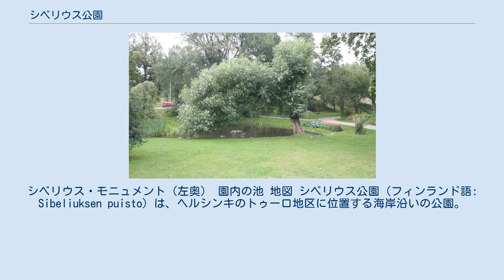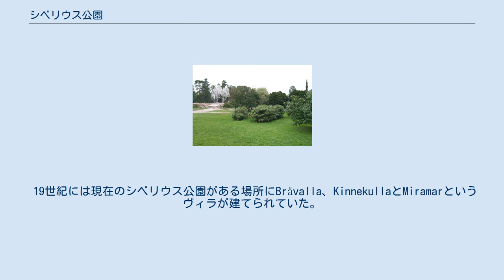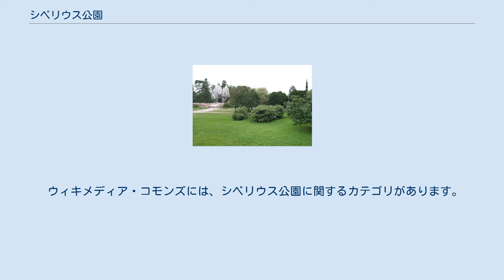シベリウス公園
シベリウス・モニュメント（左奥） 園内の池 地図 シベリウス公園（フィンランド語: Sibeliuksen puisto）は、ヘルシンキのトゥーロ地区に位置する海岸沿いの公園。
様々な植物が植えられており、1983年にマウノ・コイヴィスト大統領を記念して植えられた樹もある。
園内には小さな人工池がある。
 公園は海岸に沿って西へ走るメリカント通りによって遮られている。
交通量の多いメケリンニ通りが公園を2つに分断しており、通り沿いの南側にはフィンランド最古のパターゴルフ場であるシベリウス公園ゴルフ場が学生らによって手入れされている。
 シベリウス公園内には彫刻家のエイラ・ヒルツネンが1967年に制作したシベリウス・モニュメントが設置されている。
他にもアーッレ・アールトネンが制作した叙事詩『カレワラ』にまつわる作品『イルマタルとカモ』（Ilmatar ja sotka）がメケリンニ通り沿いにある。
 19世紀には現在のシベリウス公園がある場所にBråvalla、KinnekullaとMiramarというヴィラが建てられていた。
Bråvallaヴィラの主となる建屋は今も公園の北側に残っており、2011年までそこでPiilopirtti幼稚園が運営されていた。
2016年になって市によって住宅として売却されている。
公園の南側にもヴィラHumlevikもしくはPauliginヴィラと呼ばれる建物が残っており、市の幼年センターが入居している 。
 1906年にトゥーロの区画整理が実施された際には現在公園となっている区画を2つに分割する案が出されたが、1916年に公園として整える計画でまとまった。
当初の公園の名称はホップ公園（Humallahden puisto）であったが、1945年に作曲家のジャン・シベリウスの生誕80周年を記念して現在の名前に改められた。
 ウィキメディア・コモンズには、シベリウス公園に関するカテゴリがあります。